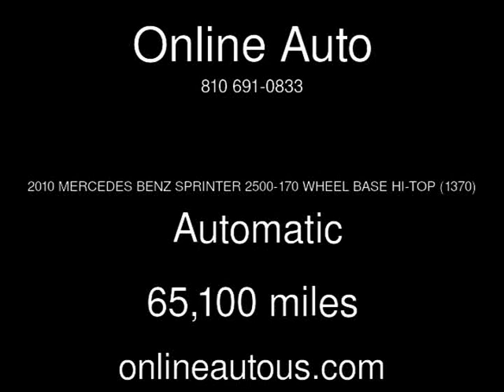2010 MERCEDES BENZ SPRINTER 2500-170 WHEEL BASE HI-TOP (1370) Used Cars - Fenton,Michigan - 2015-05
See more details about this used car This 2010 MERCEDES BENZ SPRINTER 2500-170 WHEEL BASE HI-TOP (1370) with 65,100 miles is for sale at Online Auto.